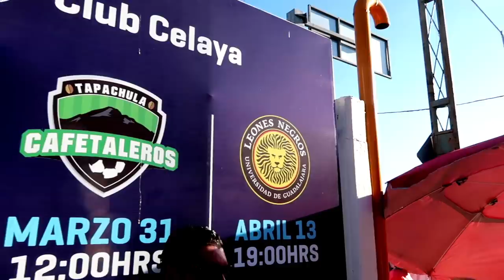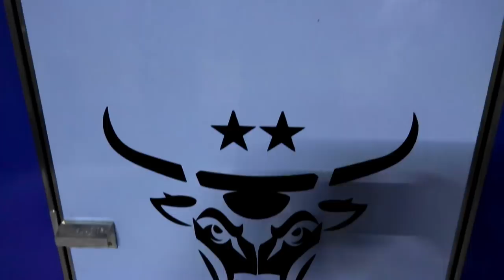Un tradicional "estadio británico" en México: Celaya y su Miguel Alemán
En esta ocasión viajamos a unas 3 horas de la Ciudad de México, rumbo a la capital de la cajeta y la icónica bola de agua; lugar donde Hugo Sánchez y Emilio Butragueño vivieron sus últimos días como futbolistas profesionales; con ustedes, los Toros de Celaya y su recién remodelado Estadio Miguel Alemán Valdés.